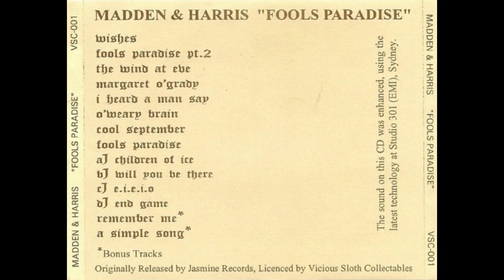Madden And Harris – Fools Paradise Rock, Folk, World, & Country Psychedelic Rock, Folk Rock 1975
01.  Wishes
02.  Fools Paradise Part 2
03.  The Wind At Eve
04.  Margaret O'Grady
05.  I Heard A Man Say
06.  O Weary Brain
07.  Cool September
Fools Paradise
08.  Children Of Ice
09.  Will You Be There
10.  E.I.E.I.O.
11.  End Game
12.          Remember Me
13.           A Simple Song
Artwork – Jane Lerossignol
Bass – Paul Baker (5)
Drums – Doug Gallagher*, Nick Churkin, Ross Rignol
Engineer – Keith Walker
Guitar – Ants Neeme
Mixed By – Patrick Mullins (3)
Performer – Dave*, Pete*